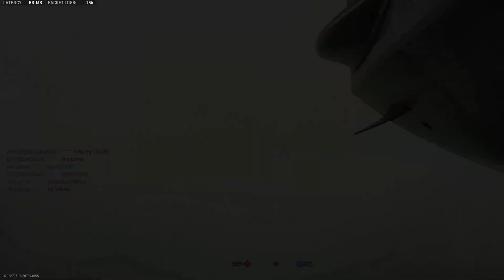Zastava M93 Black Arrow & Zenitco AKS-74U in Modern Warfare II Gameplay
Showing Zastava M93 Black Arrow & Zenitco AKS-74U, (Virtus AMR) & (Kastov 74U) Class Setup in Call of Duty Modern Warfare II Multiplayer Gameplay on PS5 !!

Playing with the Zastava M93 Black Arrow, built from the Accuracy International AW50, the specific name of the Virtus AMR, then the Zenitco AKS-74U, built from the AKS-74UN, the correct name of the Kastov 74U in Modern Warfare 2 Multiplayer and played on the Playstation 5.

Timestamps:
00:00 - Intro
01:06 - Gunsmith (Class Setup)
01:50 - Ground War Gameplay
15:43 - Ground War Gameplay

Soundtracks :
Hitman (Kevin McLeod)
CoD Black Ops Soundtrack - Pentagon
Command & Conquer 3: Tiberium Wars OST - Blue Glory
Call of Duty Modern Warfare 2019 Soundtrack - Coalition Victory Theme

Modern Warfare II zastava m93 black arrow
Modern Warfare II aks 74u
Modern Warfare II black arrow gameplay
Modern Warfare II aks 74u gameplay
virtus amr mw2 gameplay
kastov 74u mw2 gameplay
mw2 virtus amr gameplay
mw2 kastov 74u gameplay
mw2 black arrow gameplay
kastov 74u gameplay
virtus amr gameplay
zastava m93 black arrow in mw2 gameplay